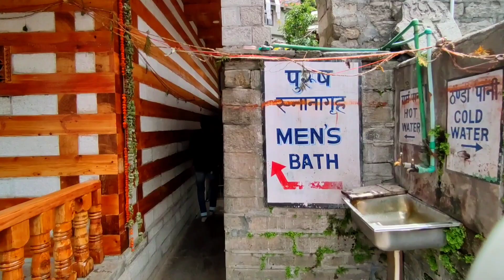vashisht temple manali | vashisht temple manali hot water spring | vashishtha mandir manali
vashisht temple manali
vashisht temple manali hot water spring
vashishta mandir manali vlog 2024
vashisht mandir manali
vashishtha temple manali
vashishtha temple manali hot spring
vashishtha temple manali history
vashishtha mandir manali ka itihas
manali me ghumne ki jagah
manali tour plan
manali one day tour plan
manali tour plan in one day